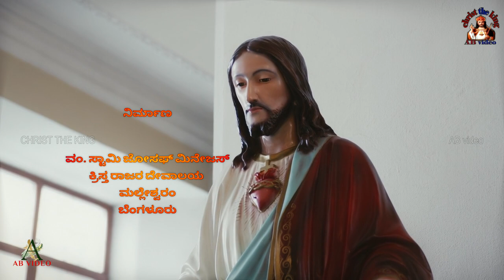jay krista raja( ಜೈ ಕ್ರಿಸ್ತ ರಾಜ) ಕ್ರೈಸ್ತ ಭಕ್ತಿ ಗೀತೆಗಳು kannada christan songs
AB video

ಕ್ರಿಸ್ತಜ್ಯೋತಿ ಅರ್ಪಿಸುವ

ಜೈ ಕ್ರಿಸ್ತ ರಾಜ
ಕ್ರೈಸ್ತ ಭಕ್ತಿ ಗೀತೆಗಳು

ಆಶಿರ್ವಾದ
ವಂ. ಸ್ವಾಮಿ. ಜೋಸೆಫ್ ಮಿನೇಜಸ್

(ಸಾಹಿತ್ಯ ಮತ್ತು ಸಂಗೀತ)
ರೂನಾಲ್ಡ್ ಡಾಯಸ್ : AI, B2, B4
ಸಹೋ. ಜೇಮ್ಸ್ : A2,A3, A4
ಸಹೋ, ಅಂತೋಣಪ್ಪ, BI, B3, B5

(ಗಾಯಕರು)
ವಿಷ್ಣು
ಛಾಯ
ಶಂಕರ ಶಾನುಬೋಗ್
ಸುರೇಖ
ರಮೇಶ್
ಚಂದ್ರ
ಕುಸುಮ

(ಧ್ವನಿಗ್ರಹಣ)
ಓಂಕಾರ ಗಾನಲಹರಿ

(re recording)
AB audio & video

(ನಿರ್ಮಾಣ)
ವಂ.ಸ್ವಾಮಿ ಜೋಸಫ್ ಮಿನೇಜಸ್ ಕ್ರಿಸ್ತ ರಾಜರ ದೇವಾಲಯ
ಮಲ್ಲೇಶ್ವರಂ
ಬೆಂಗಳೂರು

       ಹಾಡುಗಳು          :        ಗಾಯಕರು

1. ಮೂಡಿದೆ ಜಗದಲಿ : ವಿಷ್ಟು, ಛಾಯ ಹಾಗೂ ವೃಂದ
2. ಮೇಘರೊಧನಾಗಿ : ವಿಷ್ಣು ಹಾಗೂ ವೃಂದ
3. ಯೇಸು ನಮ್ಮ ಬಾಳಿನಲ್ಲಿ : ಛಾಯಾ
4. ಯೇಸು ನಮ್ಮ ರಾಜರು : ರಮೇಶ್ ಚಂದ್ರ, ಕುಸುಮ ಹಾಗೂ ವೃಂದ
5. ಸೇರುವ ದೇವರು : ಶಂಕರ ಶಾನುಬೋಗ್, ಸುರೇಖ ಹಾಗೂ ವೃಂದ
6. ಅಮ್ಮ ನಮ್ಮ ತಾಯಿ : ವಿಷ್ಣು ಹಾಗೂ ವೃಂದ
7. ಈ ಬಾಳ ಕಡಲಿನಲ್ಲಿ : ಶಂಕರ ಶಾನುಬೋಗ್ ಹಾಗೂ ವೃಂದ
8. ದೇವ ನಾ ಬಂದಿರುವೆ : ಸುರೇಖ
9. ನಮ್ಮ ಯೇಸುವು ನಮಗಿರಲು : ರಮೇಶ್ ಚಂದ್ರ, ಛಾಯಾ ಹಾಗೂ ವೃಂದ

ಧನ್ಯವಾದಗಳು

ಈ ಹಾಡುನ್ನು ರಚಿಸಿದವರಿಗೆ ಹಾಗೂ ನಿರ್ಮಾಪಕರು, ಗಾಯಕ, ಸಂಗೀತ, ಸಾಹಿತ್ಯ ಮತ್ತು ಈ ಹಾಡಿಗಾಗಿ ದುಡಿದವರು
ದುಡಿದವರಿಗೆ ನನ್ನ ಹೃದಯಪೂರ್ವಕವಾಗಿ ಧನ್ಯವಾದಗಳು

                          ಸೂಚನೆ

ನಾನು ಈ ಹಾಡಿನ ಹಕ್ಕುದಾರರ ನಲ್ಲ

                            ವಿನಂತಿ

ಕ್ರಿಸ್ತ ರಾಜ AB ವೀಡಿಯೋ ವಿನಂತಿ ಈ ವಿಡಿಯೋದಲ್ಲಿ ಬರುವ ಚಿತ್ರಗಳನ್ನು ಮತ್ತು ಹಾಡು ಇದು ಯೇಸು ಸ್ವಾಮಿಯ ಧರ್ಮದ ಪ್ರಚಾರಕ್ಕಾಗಿ ಮಾತ್ರ

                            Thanks

I thanks to who has created this songs heart thankley the team of producer ,singer,music,lyrics and back group work

                              Note

I am Not right holder of this audio songs

                           Request

Christ the King AB Video Request in This video Pictures and song that comes in this video It is for the promotion of the religion of Jesus christ

ನಾನು ಮಾಡುತ್ತಿರುವುದನ್ನು ನೀವು ಇಷ್ಟಪಟ್ಟರೆ, ಚಂದಾದಾರರಾಗಲು ಮತ್ತು ಹೆಚ್ಚಿನದನ್ನು ನೋಡಲು ಮರೆಯಬೇಡಿ.  ನೀವು ಆನಂದಿಸಿದ್ದೀರಿ ಎಂದು ಭಾವಿಸುತ್ತೇವೆ.

 ಹಕ್ಕುಸ್ವಾಮ್ಯ ಹಕ್ಕು ನಿರಾಕರಣೆ:

 1976 ರ ಹಕ್ಕುಸ್ವಾಮ್ಯ ಕಾಯಿದೆಯ ವಿಭಾಗ 107 ರ ಅಡಿಯಲ್ಲಿ ಹಕ್ಕುಸ್ವಾಮ್ಯ ಹಕ್ಕು ನಿರಾಕರಣೆ, ಸಂಗೀತ ಚಿತ್ರ ಮತ್ತು ವೀಡಿಯೊದಂತಹ ಉದ್ದೇಶಗಳಿಗಾಗಿ "ನ್ಯಾಯಯುತ ಬಳಕೆ" ಗಾಗಿ ಭತ್ಯೆ ನೀಡಲಾಗಿದೆ.  ನ್ಯಾಯೋಚಿತ ಬಳಕೆಯು ಹಕ್ಕುಸ್ವಾಮ್ಯ ಶಾಸನದಿಂದ ಅನುಮತಿಸಲಾದ ಬಳಕೆಯಾಗಿದೆ ಅದು ಇಲ್ಲದಿದ್ದರೆ ಉಲ್ಲಂಘನೆಯಾಗಬಹುದು.  ಈ ವಿಡಿಯೋದಲ್ಲಿರುವ ಸಂಗೀತ, ಚಿತ್ರಗಳು ನನ್ನ ಬಳಿ ಇಲ್ಲ.

 ಈ ವೀಡಿಯೊವನ್ನು ಮನರಂಜನೆಯ ಉದ್ದೇಶಕ್ಕಾಗಿ ಮಾತ್ರ ಮಾಡಲಾಗಿದೆ.. ನೀವು ಹಕ್ಕುಸ್ವಾಮ್ಯ ಹೊಂದಿರುವವರಾಗಿದ್ದರೆ, ಈ ವಿಷಯದಿಂದ ನೀವು ಮುಕ್ತವಾಗಿ ಹಣಗಳಿಸಬಹುದು..

 ದಯವಿಟ್ಟು ಹಕ್ಕುಸ್ವಾಮ್ಯ ಸ್ಟ್ರೈಕ್ ಅನ್ನು ಆಯ್ಕೆ ಮಾಡಬೇಡಿ.. ನೀವು ಯಾವುದನ್ನಾದರೂ ಹೊಂದಿದ್ದರೆ